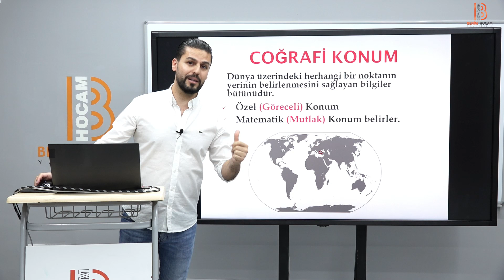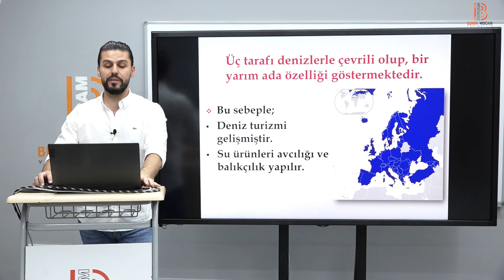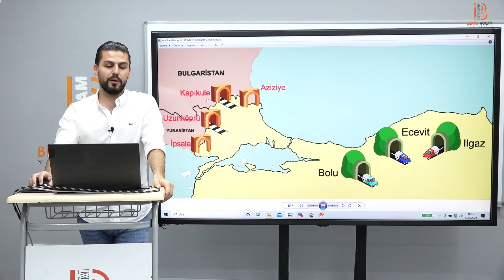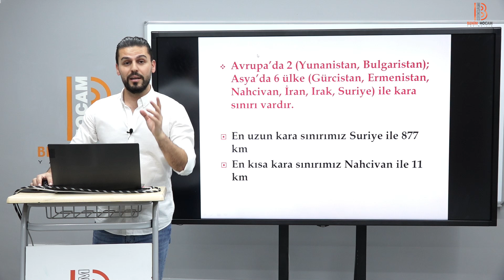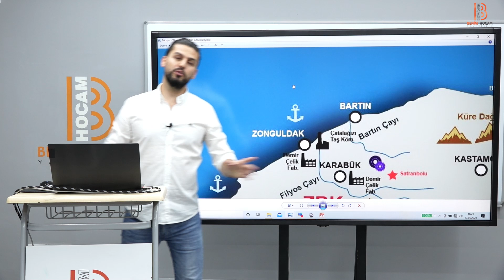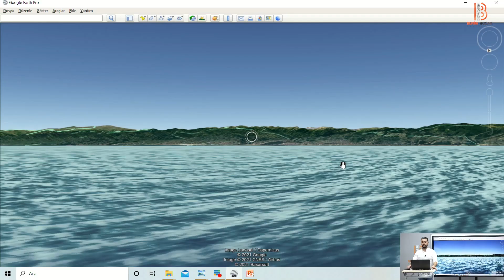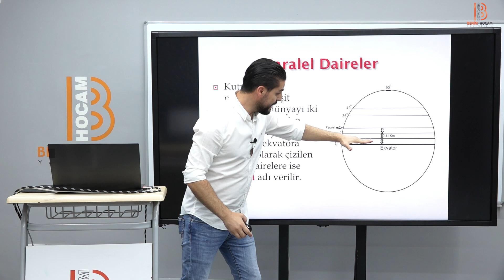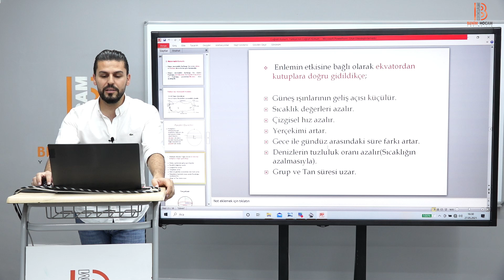2) TYT Coğrafya Tekrar Kampı 2 - Bayram MERAL